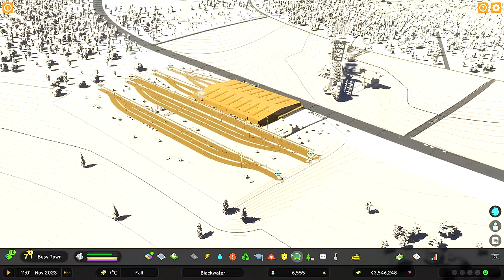NEW Residential EXPANSION! - Let's Play Cities Skylines 2 - Ep.4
Cities Skylines 2 is here! Now at the stage of Boom Town, we continue to expand and plan for the future! Trains. oh yes!

Mods used:
►Reshade
►Developer Mode
“Polaroid Sunrise (wooll Remix)” licensed via Music Vine: QHOZFPMGXKBNIRLC
“Leaning Off Your Love” licensed via Music Vine: QBGDSTNVICPUROAX
“Street Fair” licensed via Music Vine: X96RINDQYIWS2DIP
“Ecstatic” licensed via Music Vine: 7WULWUDFI02OFV7N
"Almanac" by Kasseo  licensed via Music Vine
“Aspire” by PRyces licensed via Music Vine: UX1X517JPMXMCQTB
“Curiosity” by All Good Folks licensed via Music Vine: HRDMTXQE1SLEKBRO
"Where it all begins" by Adi Goldstein licensed via Music Vine
“Black Rain” by Tobias Voigt licensed via Music Vine: K7GAB5ZJE7DO22NP
“Pause” licensed via Music Vine: 2K7DJ9TGN20F51HO
“Back Then” licensed via Music Vine: PHBHDWFG0ETLGHPR
“Cruisin'” by All Good Folks licensed via Music Vine: IOABSLLXJ4AWTVJS
“Autumn Srabande” by Aaron Paul Low licensed via Music Vine
“Grassland” by Light Patterns licensed via Music Vine: GPUIEKOL2YNYSXPJ
“For Spring” by Light Patterns licensed via Music Vine: 2CXLGVEXO7GZIEPQ
00:00:00 - Intro
00:00:44 - Recap of Districts
00:09:00 - Parking Redesign
00:15:30 - Zoning & Road Upgrades
00:24:10 - Student Accommodation
00:32:00 - Plans for Expansion
00:33:30 - School & Soccer Field
00:42:00 - Residential Area
00:49:00 - Train Station
01:01:24 - Summary